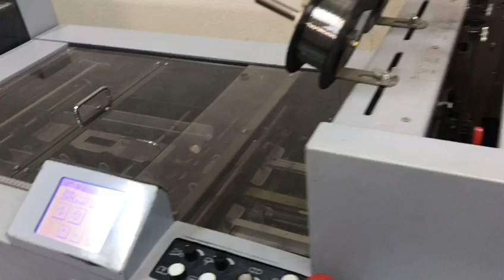1460 - Horizon VAC 100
REF 1460
HORIZON VAC 100 Collator
2008
Vac 100a, 10 stations N°060050 YEAR 2004
Vac 100 c, 10 stations N°390507 YEAR 2008
SPF 20A, folding stitching unit N°450007
1 FC 20A, front cut unit N°373012
Preset KICKER PK-20 N°367010
Infeed conveyor SPF-CV N°446013
Jogger PJ 77 R
Touch-Screen control
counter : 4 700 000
Long delivery